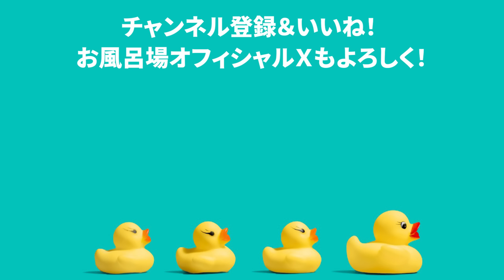どうしてる、どうなってるエッチの時の声と息づかいの話をたっぷりと！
「あえぎ声」って自然と出てる？
なんとなく雰囲気で出してる？？

あえぎ声とセックスの関係やあえぎ声の効果などについていろいろ話すよ！

そこからさらにエッチの時の呼吸についても！
科学的に検証されたことについて話すよ！

誰にも教わることなく、なんとなく出してる声や
してる呼吸がめっちゃ大事なんだよ！って話はぜひ聞いて欲しいです！

▶️ハッシュタグ

監修：
産婦人科 高橋幸子医師（サッコ先生）